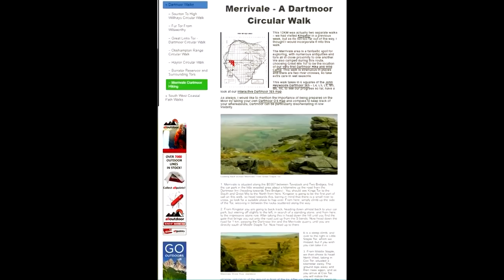Dartmoor Hiking, Peter Tavy - Tor Bagging, Photography, Legend and 365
5TH January 2019, the first hiking outing of 2019, the boys and moby return to Dartmoor for a circular walk, as they go hiking and backpacking in the beautiful area between Merrivale and Peter Tavy, completing more squares of the Dartmoor 365, some more Tor Bagging, a spot of photography and another Dartmoor Legend.

Other sites and pages mentioned in this video

This walk was recommended to us by Max - Dartmoor Tor Bagger, please take the time to check out his excellent

Please take the time to check out our walking routes over at the Summit or Nothing

And check out the amazing selection of lightweight hiking and camping goods at Outdoors Essential UK and get an exclusive 15% discount on all products when you quote "Summit" as the discount code

And check out his new YouTube channel too for instructional videos and product reviews

Summit or Nothing is a great hiking channel, with Nath and Trev documenting their conquests and outdoors adventures of hiking, mountain hiking and wild camping in some of the UK's most beautiful National Parks.